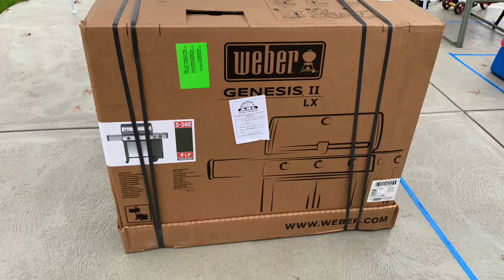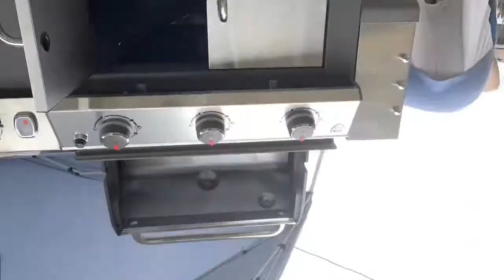Weber Genesis ii lx unboxing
Build of my new Weber genesis ii lx S-340. Took roughly 2 1/2 hrs by myself . It’s pretty easy if you take your time and read the instructions and also separate all of the boxes and parts ahead of time. I also downloaded the app Weber recommends buildit which helped illustrate some of the steps . With the assembly guide and the buildit app they really complimented each other nicely , when something wasn’t clear on one the other guide seemed more clear.